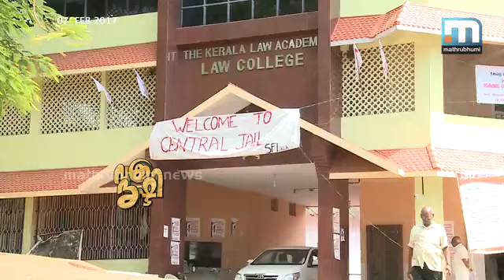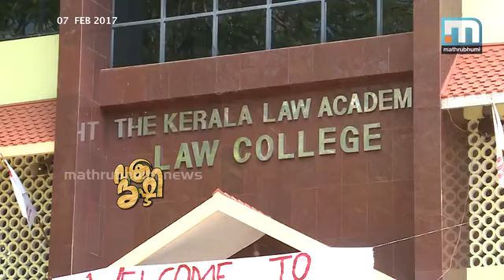പുതിയ മാനം തേടി ലോ അക്കാദമി സമരം Vakradrishti Part 1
ലോ അക്കാദമി സമരം ഭൂമിയില്‍ നിന്ന് മരക്കൊമ്പിലേക്കും മാനത്തേക്കും ഉയരുകയാണ്. പ്രിന്‍സിപ്പലിന്റെ രാജി ആവശ്യപ്പെട്ട് കൊണ്ട് തുടങ്ങിയ സമരം പുതിയ പുതിയ ആവശ്യങ്ങളിലേക്ക് കടന്നു. ദളിത് വിദ്യാര്‍ഥിയെ ജാതി പേര് പറഞ്ഞ് അധിക്ഷേപിച്ച പ്രിന്‍സിപ്പലിനെ ഉടന്‍ അറസ്റ്റ് ചെയ്യണമെന്ന് ആവശ്യപ്പെട്ട് എ.ബി.വി.പി വിദ്യാര്‍ഥി മരക്കൊമ്പില്‍ കയറി സമരം തുടങ്ങി. കൊമ്പത്ത് നിന്ന് വിദ്യാര്‍ഥിയെ താഴെയിറക്കാന്‍ അധികാര കൊമ്പത്തെ സബ്കളക്ടര്‍ മാഡം എത്തി. വക്രദൃഷ്ടി, എപ്പിസോഡ്:304